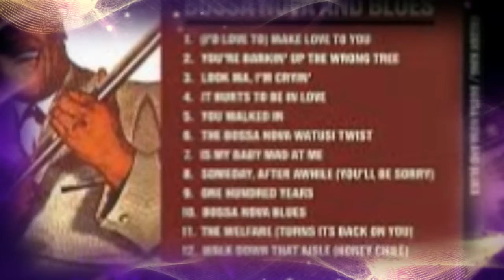LUCILLE Cliff Richard cover by Nick108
Created using Reason 8, Cockos Reaper, iSkysoft Video Editor, KeyRig49 a mouse that loves to rock and not much else!